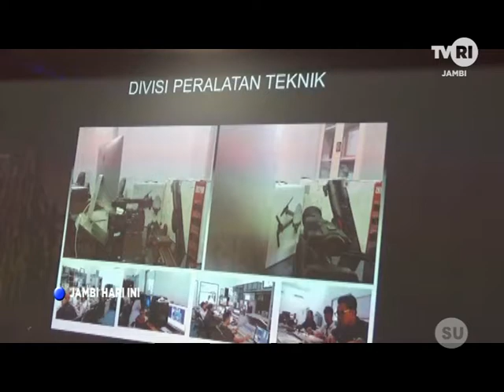TVRI JAMBI - PASTIKAN PERHELATAN DEBAT SUKSES, KPUD TANJABBAR JALIN KERJASAMA DENGAN TVRI JAMBI